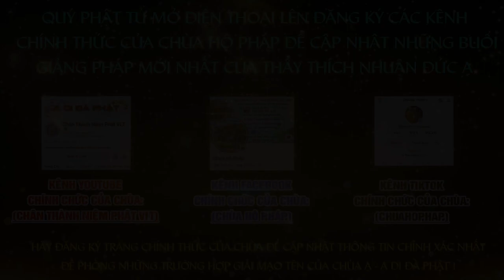Tập 40 Một câu A Di ĐÀ PHẬT Niệm Đến Cùng Giảng Lần Thứ 6 Năm 2024 2025 Thầy Thích Nhuận Đức